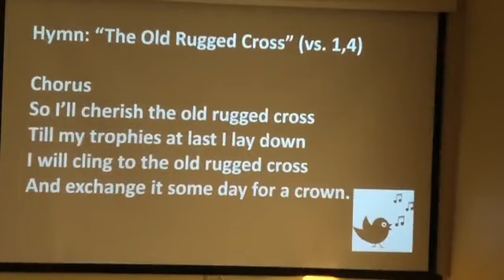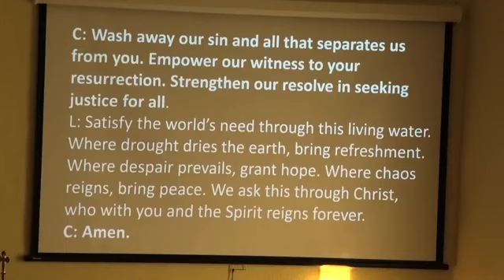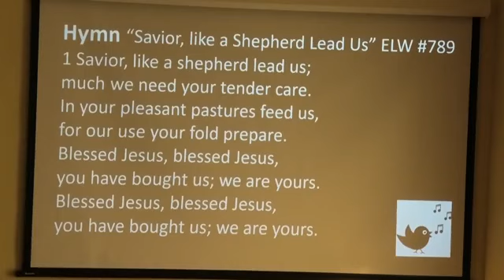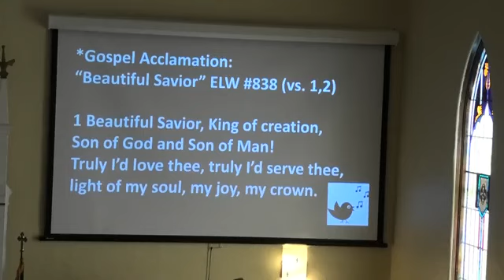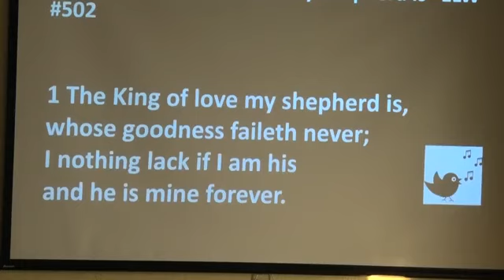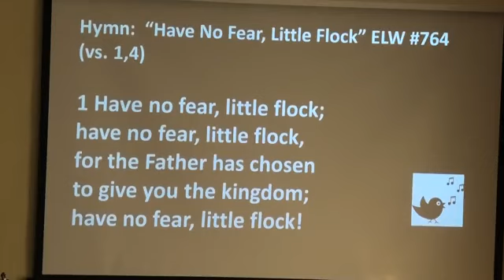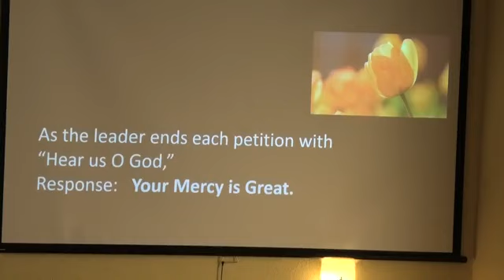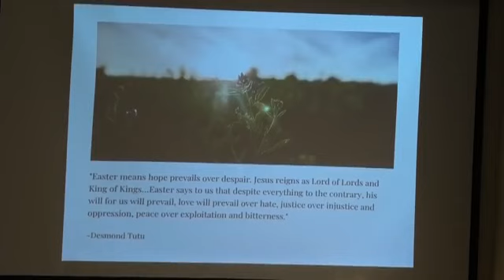Crow River 4th Sunday of Easter, 4.30.2023